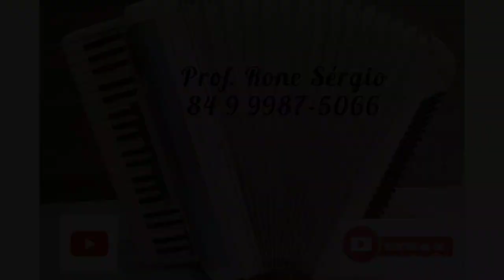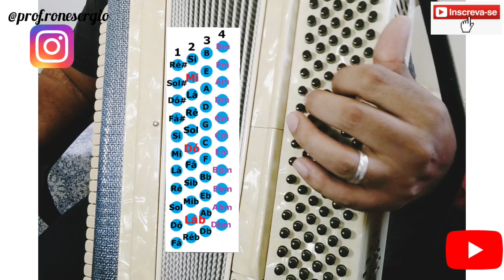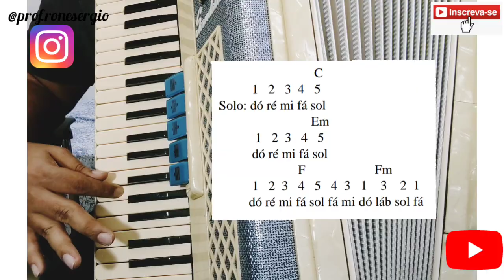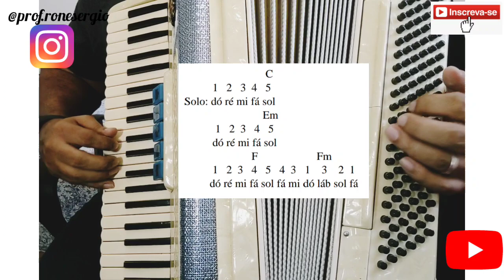Acordes e Solo da Música "Carta Branca". Magníficos